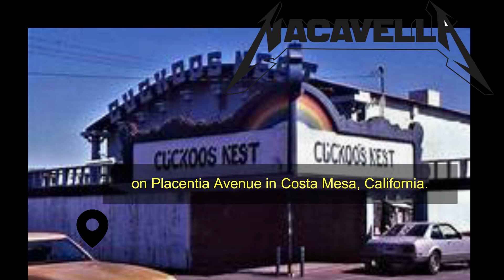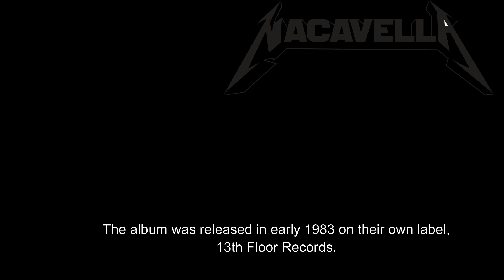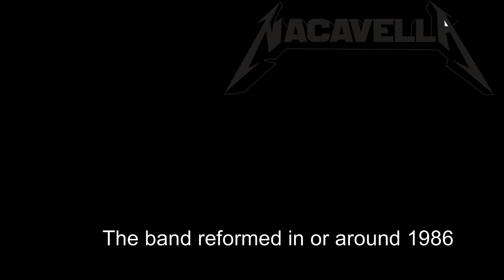SOCIAL DISTORTION I PENDEKAR PUNK ORANGE COUNTY I ENGLISH SUBTITLES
Sosial Distortion adalah band punk rock Amerika yang dibentuk pada tahun 1978 di Fullerton, California.Distorsi  oleh Mike Ness, yang terinspirasi oleh Sex Pistols dan banyak band punk Inggris lainnya serta artis rock seperti Rolling Stones.